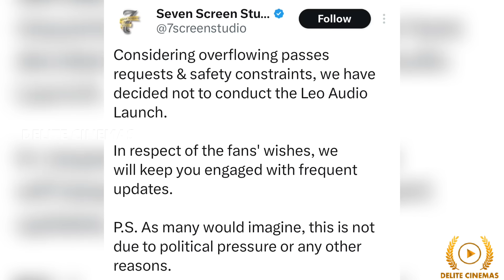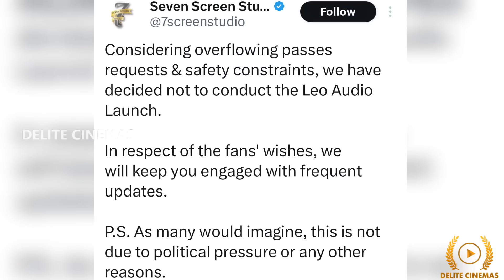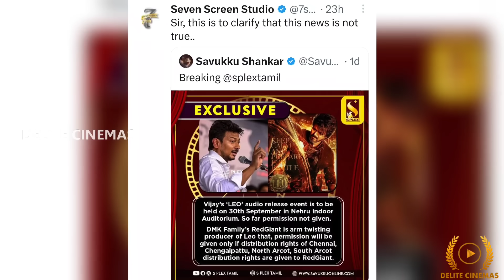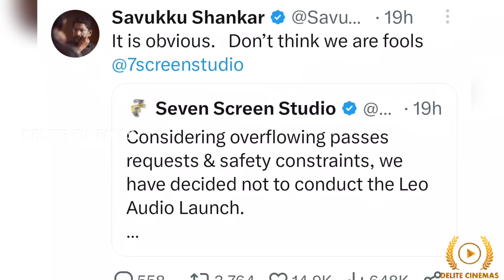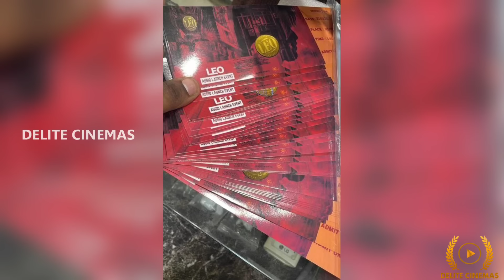"LEO🦁Audio Launch Cancelled Controversy" 👀 l Badass ma Leo das ma💥 l Leo Trailer Update🔥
In this video we are going to a see Leo Audio Launch Issue.